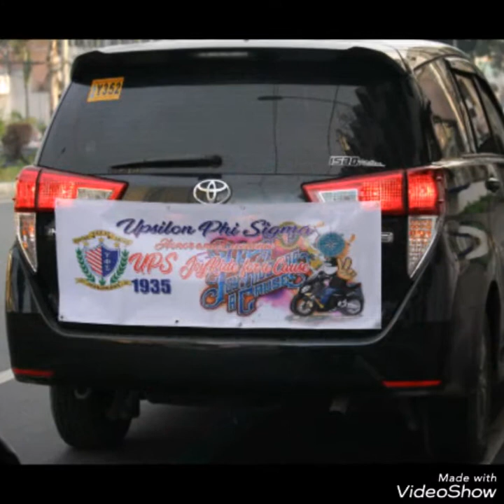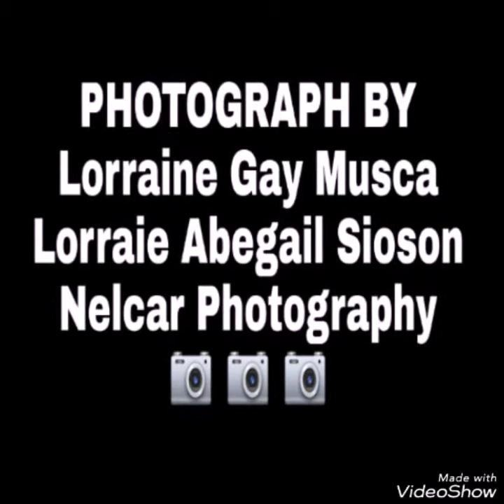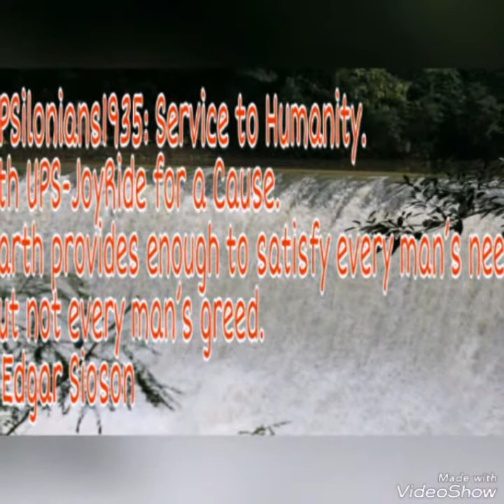UPSILON PHI SIGMA 1935 (UPS JOYRIDE FOR A CAUSE )